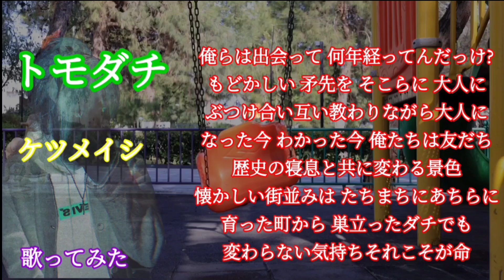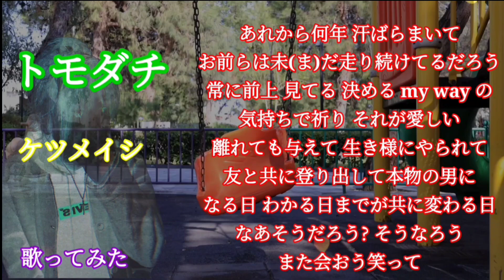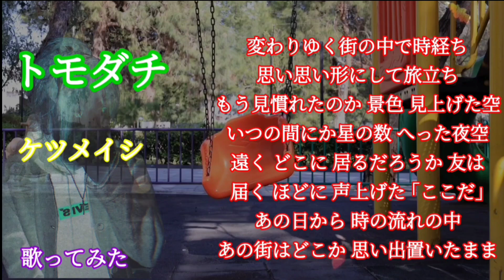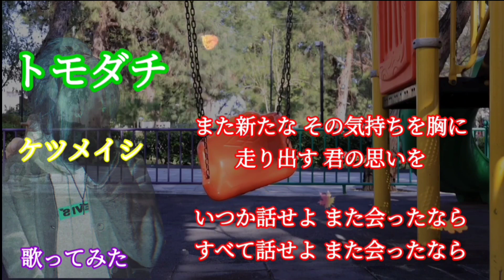トモダチ【歌ってみた】【ケツメイシ】